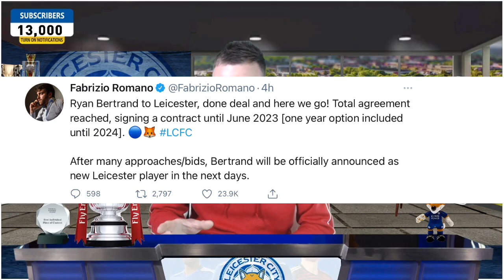RYAN BERTRAND IS A LEICESTER PLAYER OFFICIAL! + WHAT IS NDIDI’S VALUE?